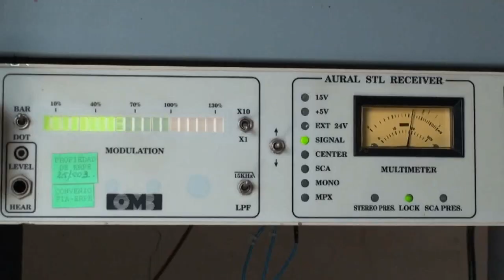Programa 16 Marzo - Derechos Colectivos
Derechos Colectivos: Trayectoria y alcances de una mujer líder, dentro de su sector.